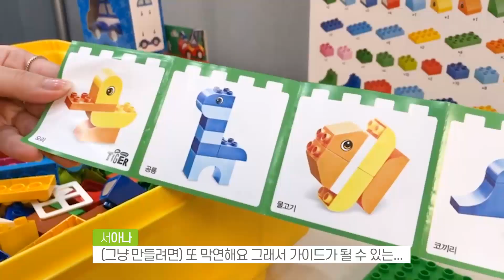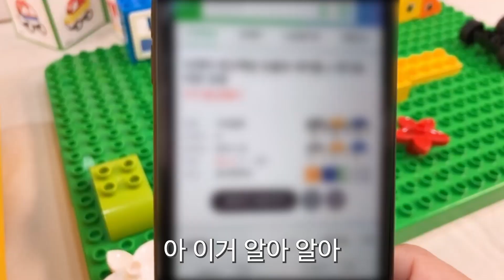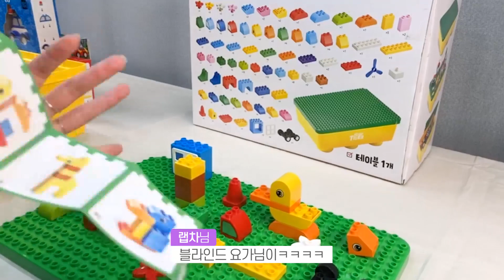블록놀이 최강자가 나타났다!!! 타이거 블록 테이블 언박싱 게릴라 라방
블록놀이 최강자가 나타났다!!!

첫 유아블록 찾고 계셨던
타이거 육아동지들🐯

✔우리 육아동지들은 정리까지 한번에 끝내야 하니까!
✔집안 인테리어까지 책임져줘야 하니까
✔블록이 많고, 예쁘고, 잘 고정되어야 하니까
✔다른 유아 블록들과도 당연 호환돼야 하니까💗

블록 160개 + 블록 테이블 1개 + 만들기 가이드 소책자 1권
ALL IN ONE 세트
타이거 블록 테이블!!!

11월 18일(월) 오전 10시
마이리틀타이거 인스타그램 오타특 라방으로 론칭합니다♥

랩차 + 김애기 + 서아나(개발팀장) 게릴라 라방으로 미리 예습해요 ◡̈